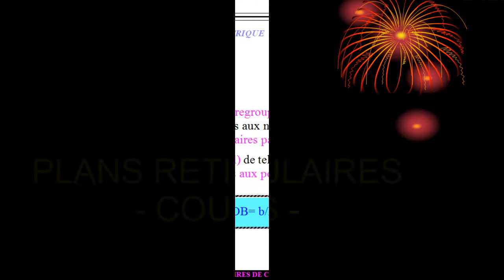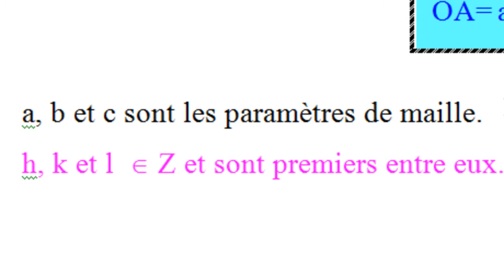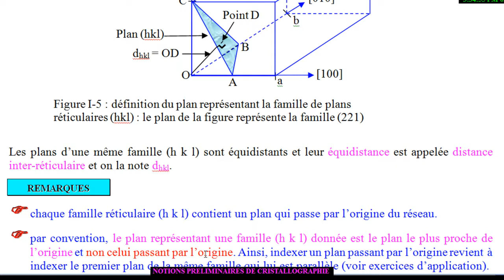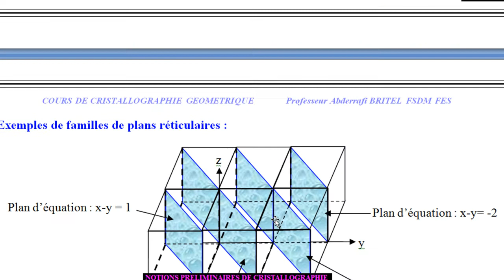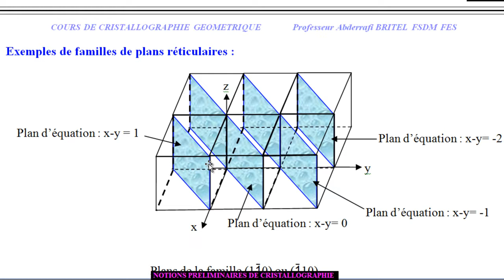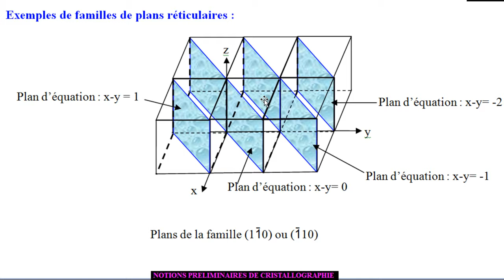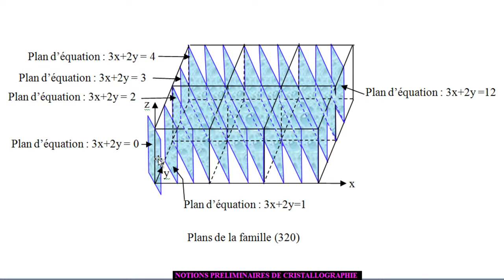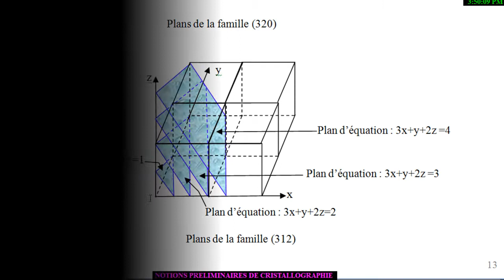PLANS RETICULAIRES - cours Pr A BRITEL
Cette vidéo est consacrée à la définition d'une famille de plans réticulaires.